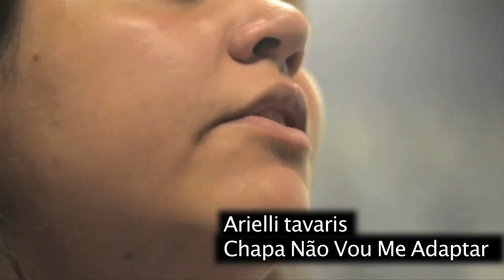Calourada da USP: Fora reitor Grandino Rodas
Fora Rodas! Fora PM!